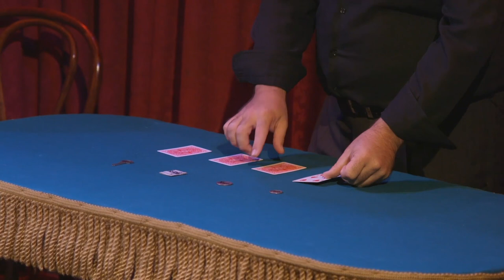Debajo by Juan Luis Rubiales